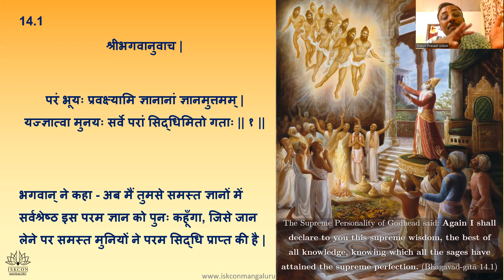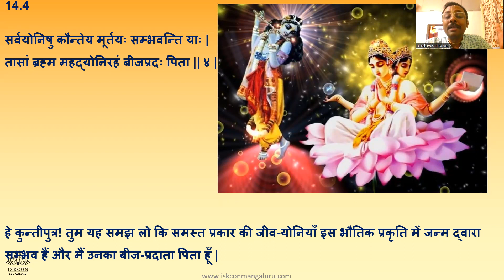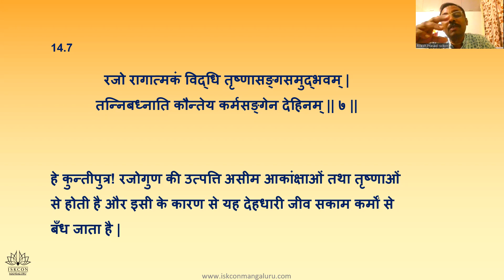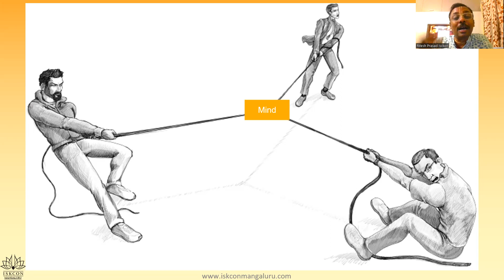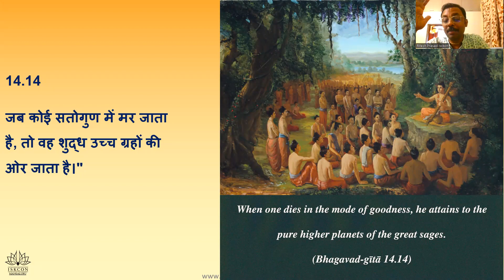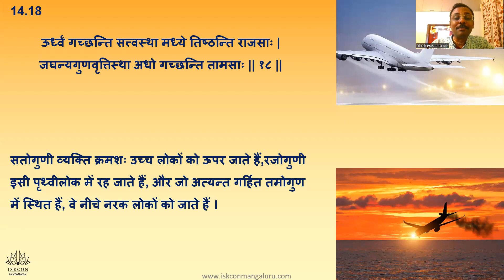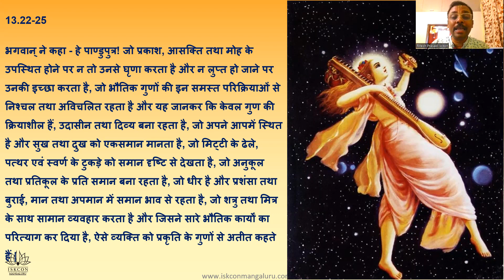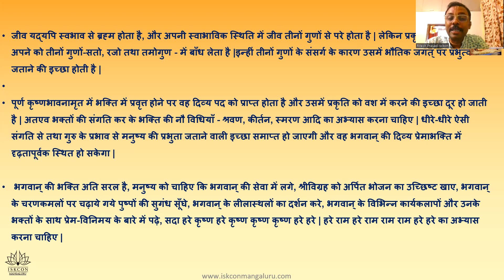Chap 14, 9pm adult hindi